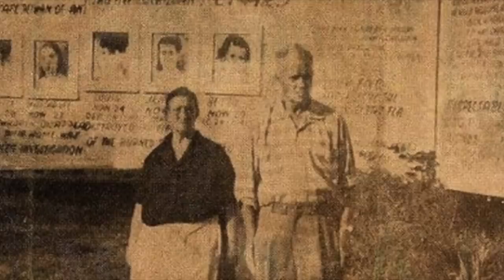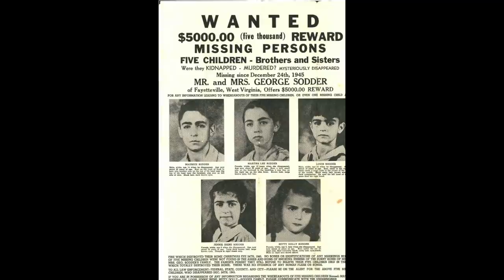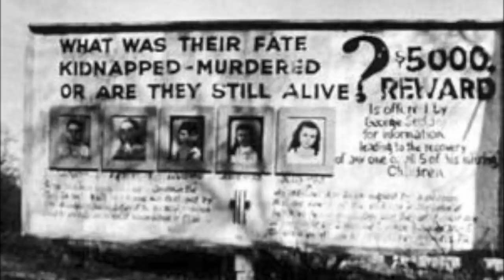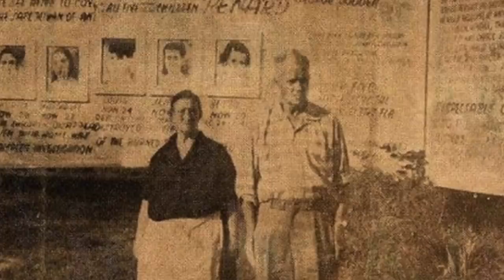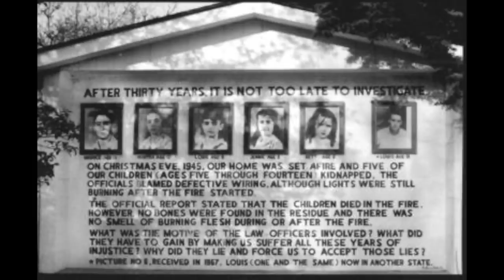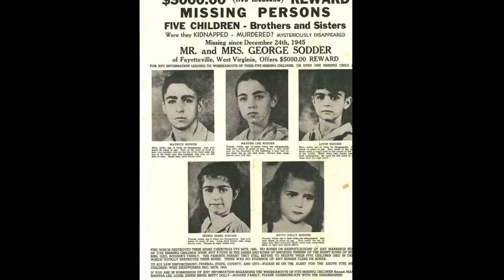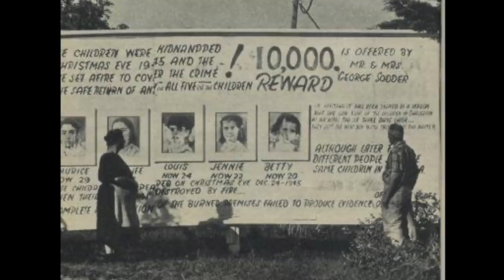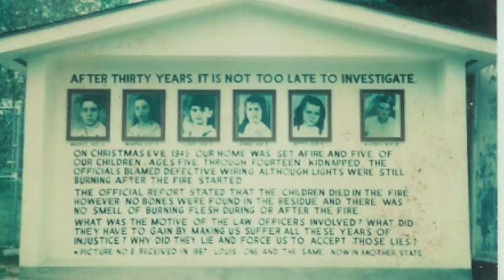The Mysterious Disappearance of the Sodder Children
On Christmas Eve in 1945, the home of George Sodder, his wife, Jennie, and nine of their ten children, was destroyed in a fire. Five of the children didn’t make it out. No remains were recovered and nobody knows what happened to them.

You can listen to our Podcast by searching "this is MONSTERS":
Apple Podcasts
Google Podcasts
Amazon Podcasts
Stitcher
Pocket Casts
Player FM
TuneIn
Radio Public